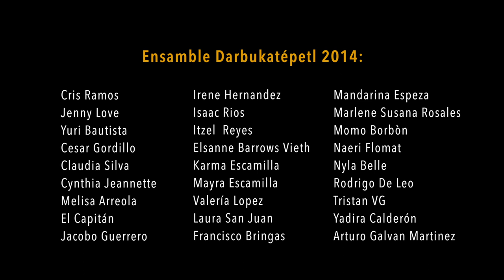Campamento Darbukatépetl 2014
Memoria del campamento de percusión de medio oriente Darbukatépetl 2014.

"Darbukatépetl Campamento" es una organización interesada en compartir el estudio de las distintas percusiones de Medio Oriente, sus ritmos, danzas tradicionales, y el desarrollo de cada uno de sus integrantes.
El objetivo es proporcionar al alumno las herramientas necesarias para que establezcan bases sólidas en las distintas técnicas y fomentar el desarrollo del lenguaje e interpretación, así como integrar, y permitir que el conocimiento se transmita de manera orgánica y en sus distintas formas. Todo esto, rodeados de un espacio natural con todos los servicios, y alejado del ritmo imperante de las grandes ciudades.

Organización del campamento 2014: Arturo Galván, Francisco Bringas, Jacobo Guerrero.

Maestros: Francisco Bringas, Jacobo Guerrero.

Video y Edición: Rodrigo de Leo
Diseño de audio: Jacobo Guerrero